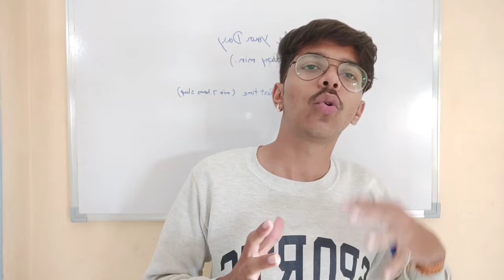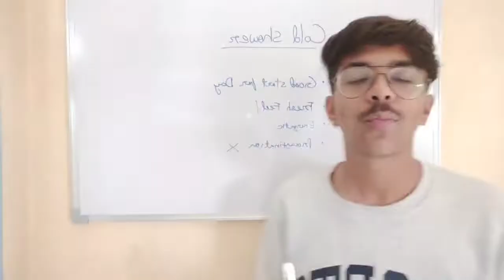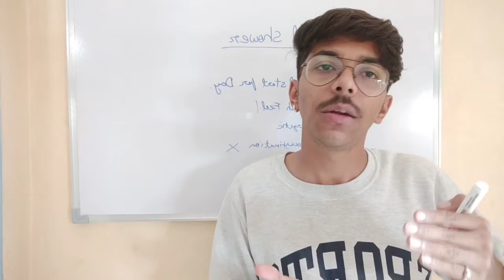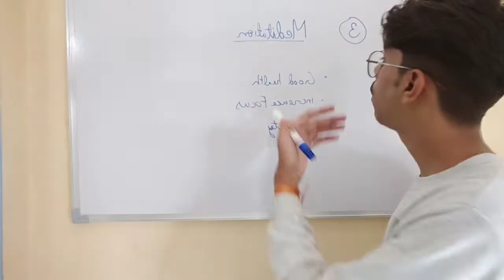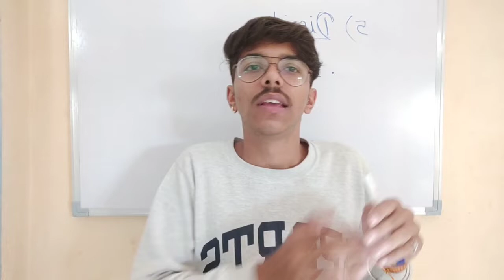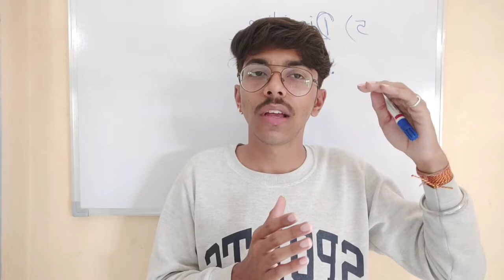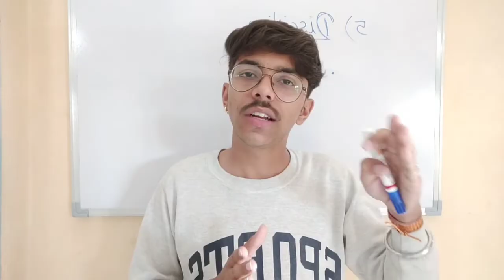5 Tips to score Highest in Exams | Try this and you will definitely succeed in any EXAMS MOTIVATION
How to score good marks in exam Try this 5 TIPS to succeed in any exam Exam tips to score Higest marks in exam motivation

This 5 factor will definitely help in improving results either it is exams, difficult situation in life or health issues.